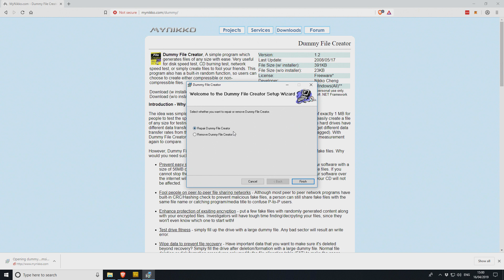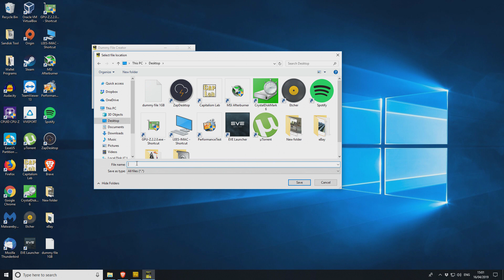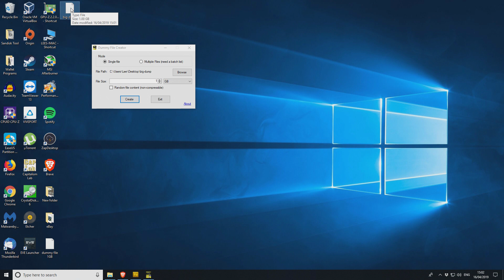How To Create A Dummy File | Easy Dummy File Creator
A video guide showing how to create a dummy file. Dummy files are often useful for filling space on drives or for use a benchmarking source file such as testing the speed when copying to a usb drive.

Octopus UK Electricity & Gas
Save up to £247 and get £50 credit when you join

My Links

Bitcoin:1FFVvaF7A3sjhzX26mNWfuqYKz1CwmEsYh
Litecoin:LUUEfTYzsQU1e86kjiDtkwAYmqReZYAPfs
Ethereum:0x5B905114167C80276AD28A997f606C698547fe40